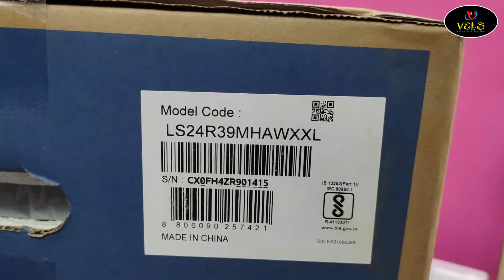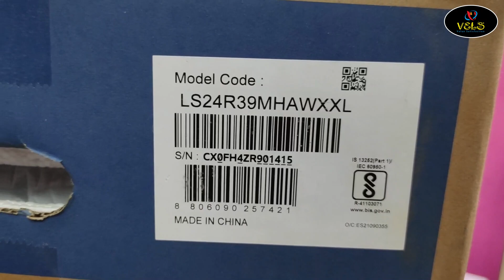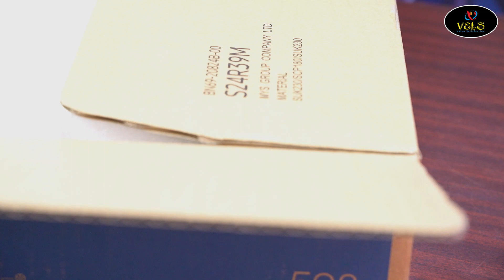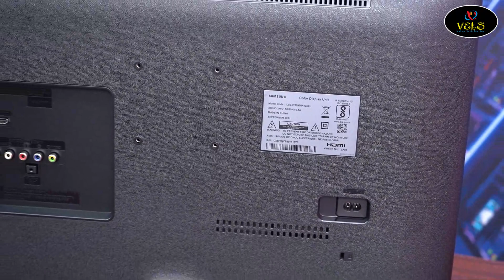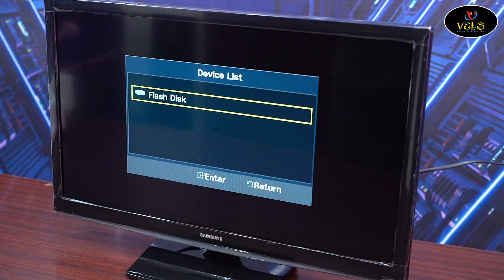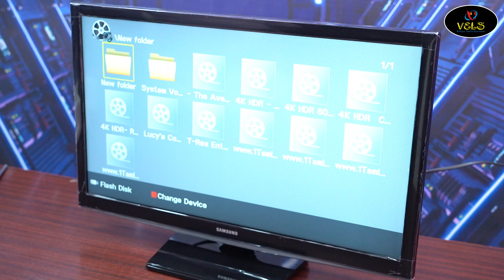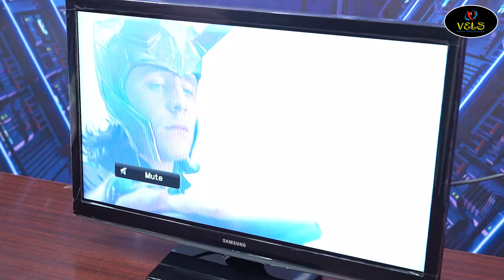SAMSUNG 24 INCH TV+MONITOR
Best Laptop
Best Desktop
Best Computer
Best Speakers
Best Printer